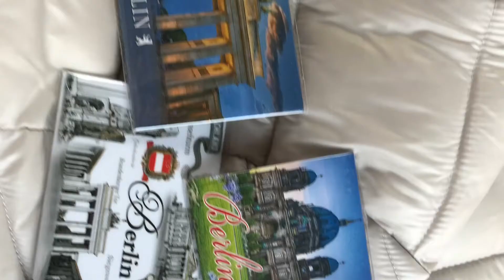21 January 2021